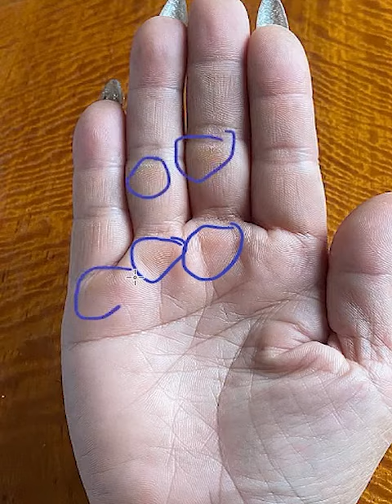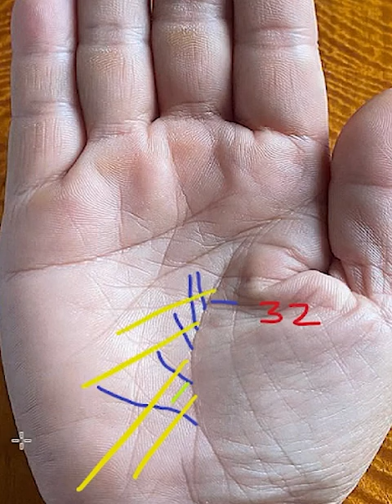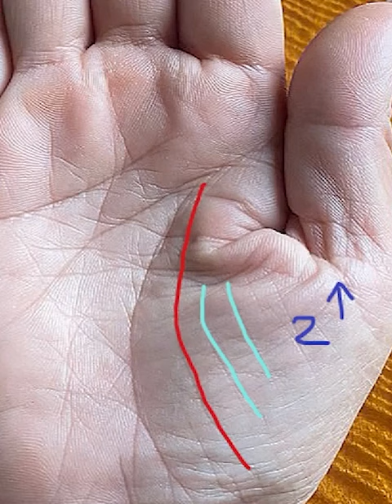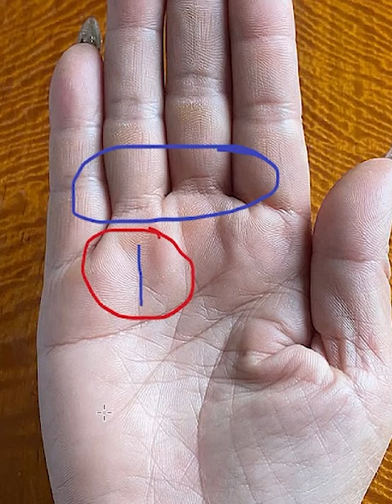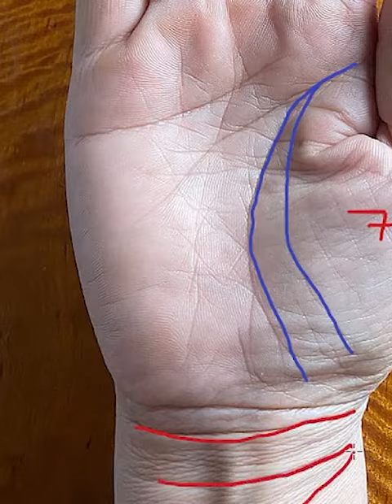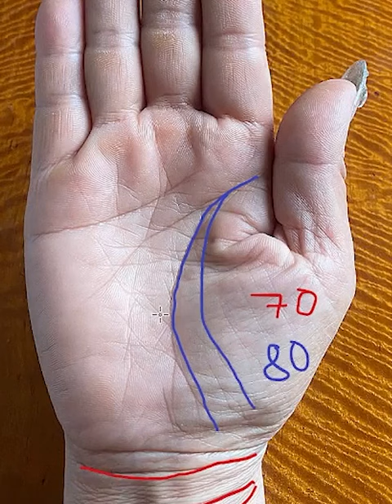Cực Phú Quý , Tiền Tiêu Ba Đời Không Hết Khi Sở Hữu Bàn Tay Như Này ! (Zalo:0766623979)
Xem tử vi, tướng pháp, chỉ tay, luận đoán cát hung. Mọi người có thể đặt lịch qua sđt kèm zalo  ; 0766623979